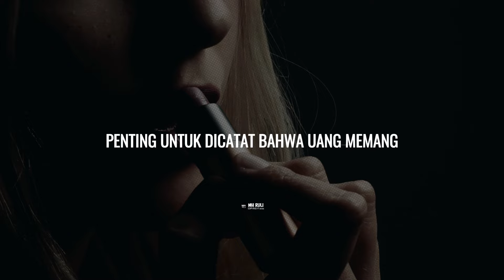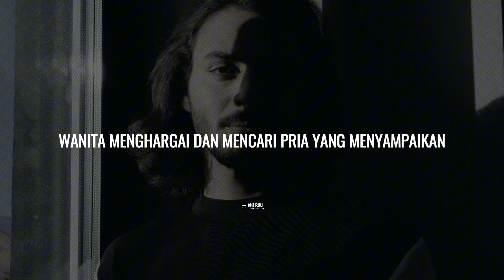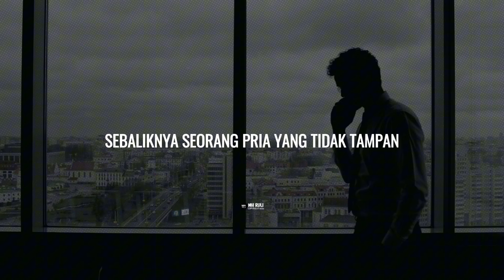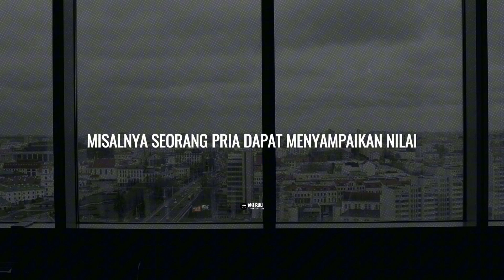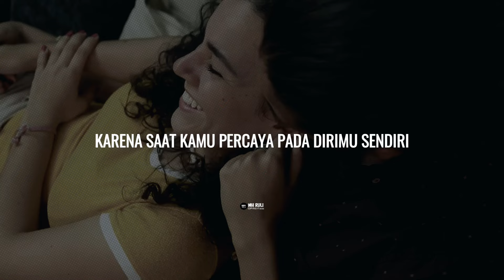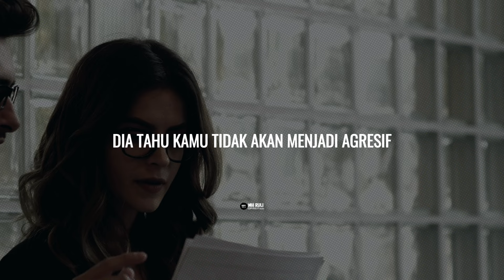Cewek Diam-diam Suka 3 Hal Ini Lebih dari Uang!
Dapatkan E-Book 30 Days Undisputed 1% di sini 👇🏻